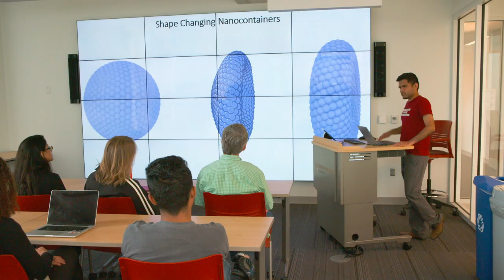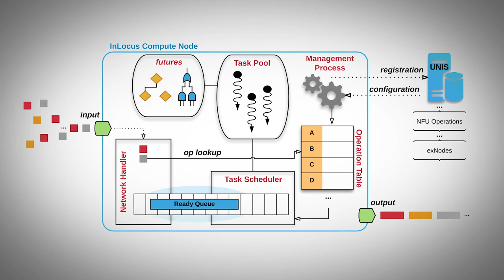Indiana University Bloomington - Department of Intelligent Systems Engineering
Innovation, creativity, and academic freedom are hallmarks of the world-class campus at Indiana University Bloomington. IU is paving the way toward tomorrow, and its Intelligent Systems Engineering program is designed for the future of engineering.

IU's pioneering degrees in Intelligent Systems Engineering provide students with the technical breadth they need to become leaders, including in the growing areas of artificial intelligence and computational engineering. Students with a design-oriented, maker mentality will thrive in this program, which allows them to solve problems based on what people want and need while earning hands-on experience in bringing solutions to life.